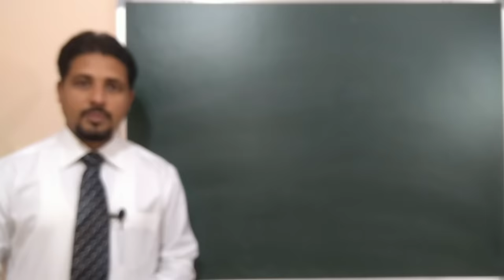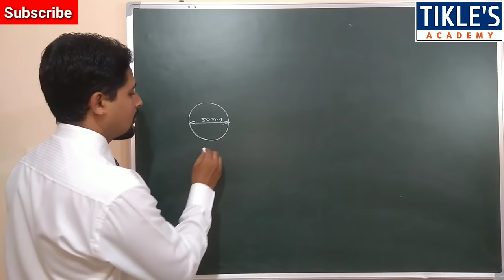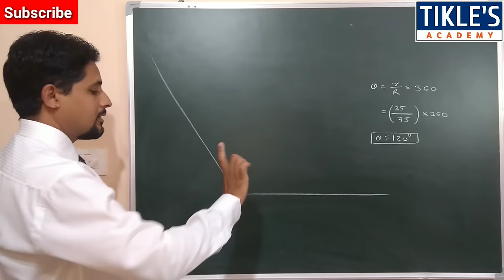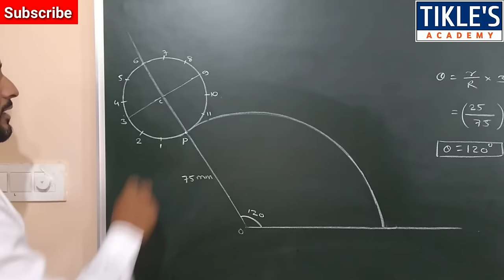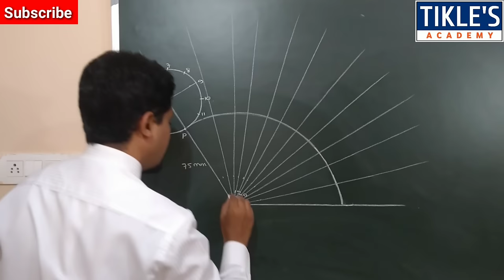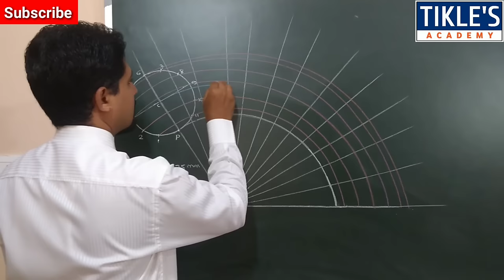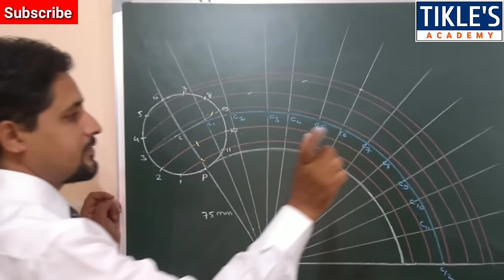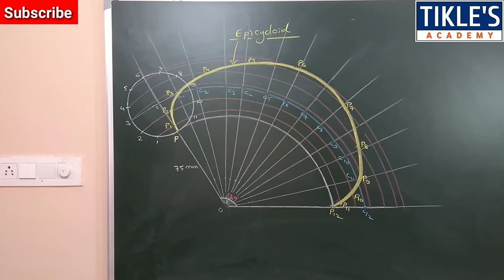HOW TO DRAW EPICYCLOID IN ENGINEERING DRAWING AND GRAPHICS (Part-1)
IN THIS WE WILL STUDY, HOW TO DRAW EPICYCLOID (PART-1)